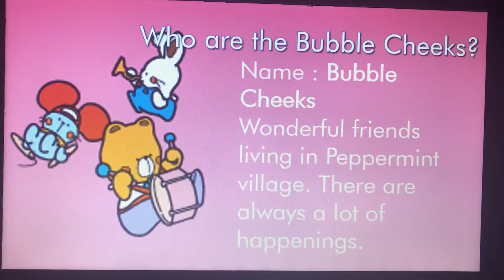Sanrio Character Origins #112 - Bubble Cheeks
Hello, YouTube! Welcome to Episode 112 of Sanrio Character Origins! In this episode, We take a look at the origins of the Bubble Cheeks! Enjoy, guys!!